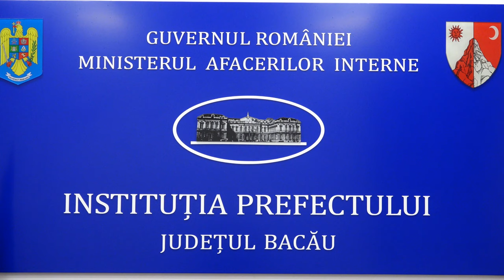Maricica Luminita Cosa - Prefectul Judetului Bacau - MESAJ DE SARBATORI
Cu stimă,
echipa Exclusiv

Vizionare plăcută !